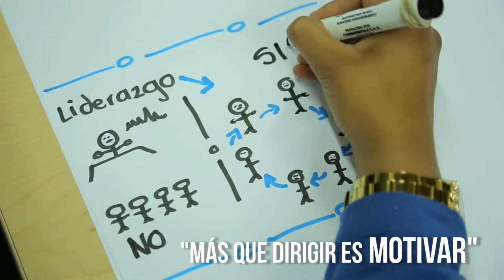TODOS SOMOS DEMOCRACIA. Seminario Nº 1: Introducción sobre liderazgo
En el marco del programa TODOS SOMOS DEMOCRACIA liderado por el CEDAE, se desarrolló en la Registraduría Nacional del Estado Civil, el seminario Nº 1 "Introducción sobre liderazgo", con la participación de niños y jóvenes del proyecto Gobierno Juvenil y demás líderes jóvenes de Cundinamarca.